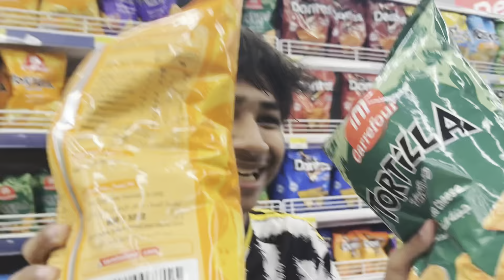AL SEEF DUBAI🤍 best place | DUBAI FRAME | saleena chaudhary